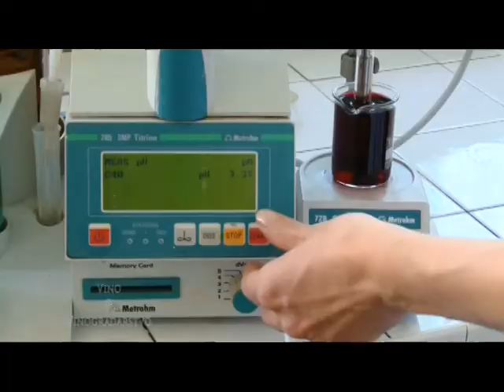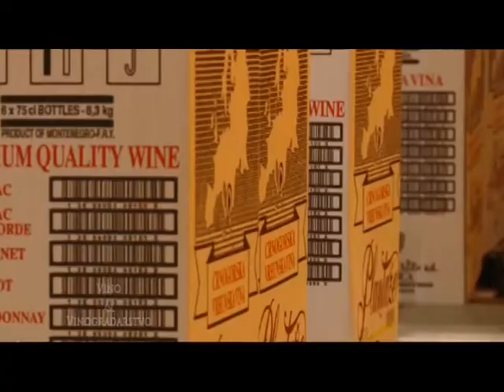13 Jul Plantaze Beograd - Vino i Vinogradarstvo